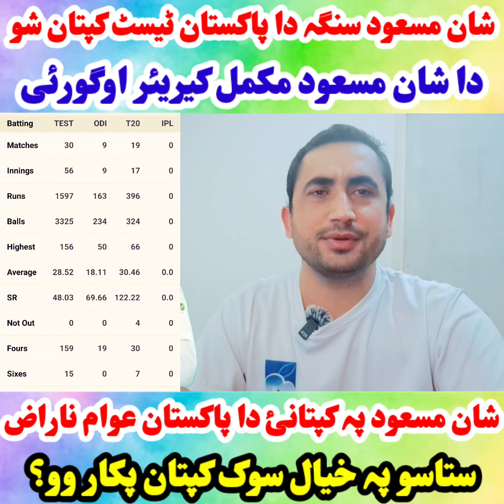شان مسعود سنگہ داپاکستان ٹیم کپتان شو؟شان مسعود مکمل کیریئر اوگورئی-ستاسو پہ خیال سوک کپتان پکار وو؟